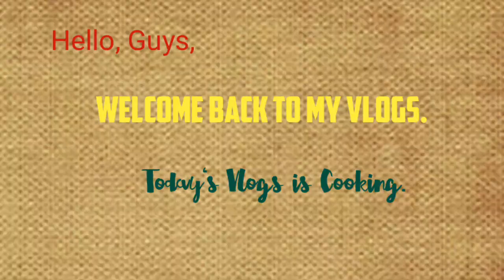Gatang Kalabasa, Sitaw na may Sardenas plus Delicious.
menve61 Vlogs  Gatang Kalabasa,  Sitaw na may Sardenas. plus  Delicious.